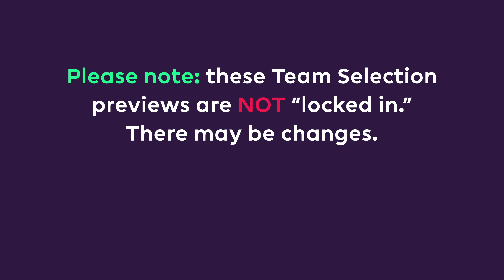FPL 2024/25: FIRST DRAFT | Haaland & Salah | Gameweek 1 Team Selection | Fantasy Premier League Tips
➡️ League code: 5qtxp1

After a few days of teasing price reveals, Fantasy Premier League is LIVE for the 2024-25 season and it’s time to put together the very FIRST Draft!

Erling Haaland makes the cut despite a price increase to a record-breaking £15.0m, with newly-promoted Ipswich Town awaiting him in Gameweek 2. He's joined by Liverpool trio Mohamed Salah and Trent Alexander-Arnold as the other premium picks!